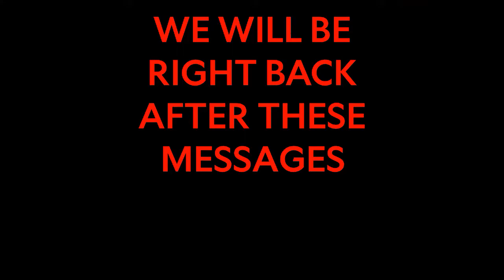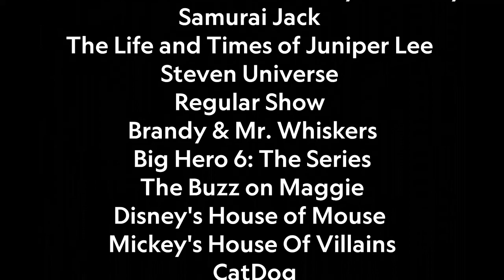Team Smash Adventures Halloween Prelude Part 3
This is the 3rd part of the Halloween Specials Prelude.